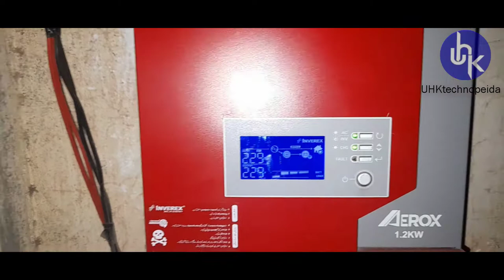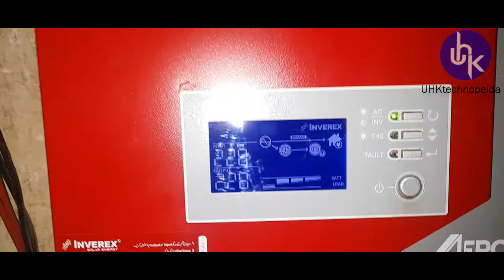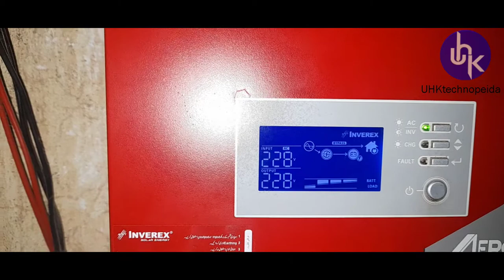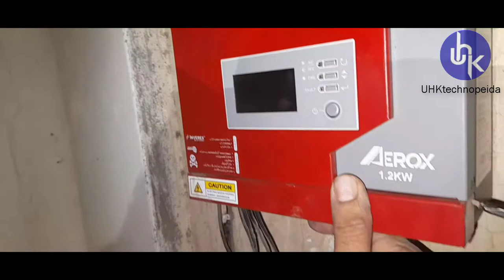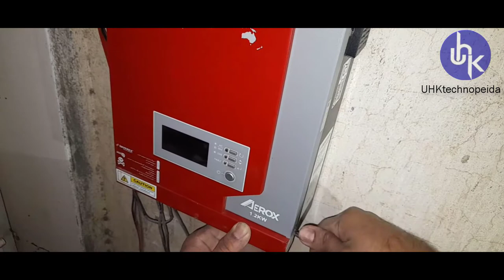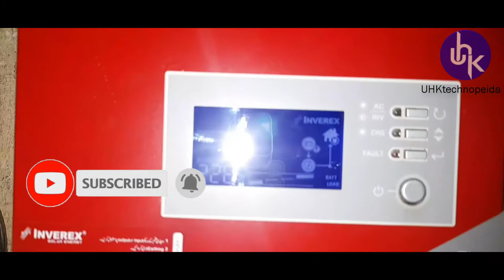Inverex F02 alarm codes | auto shut down troubleshooting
Dear viewers UHKtechnopedia presented this video about inverex F02 solar inverter error codes and the aerox model of Inverex F02 alarm code auto shut down troubleshooting for the viewers how facing the issue. Inverex f02 overheating alarm trouble troubleshoot in this video but f01 error code is about cooling fan unserviceable and f01 is about the inner physical condition like overheating or over temperature.
Inverex f02 overheating alarm system can be resultant by many factors like environment condition to hot or the inverter not installed in ventilated area, another factor may be Aerox 1.2kw solar inverter setting issue. Aerox inverter 02 fault codes 2022 discussed briefly. Inverex inverter turn off fault main reason to overheating internal temperature and that's why Inverex inverter auto turn off fail.
But dear youtube viewers the particular inverter fault we trouble shoot with good presented video in good understandable manner.
So, don't skip the steps follow each steps for better understanding to solve your big problem.